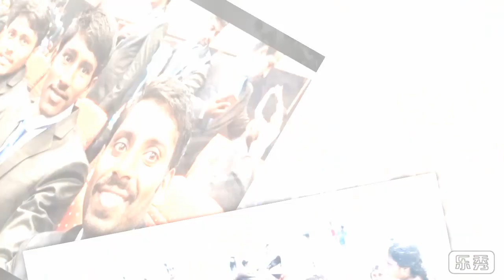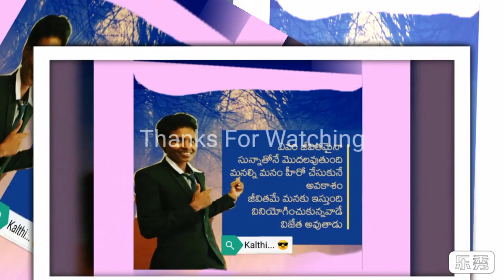RoYaL TiGeR TeAm.... 🐯🐯 From Khammam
Really My Life Changing Opportunity,
Thank you Safeshop, and
Thank you to all my team members
Jai hoo Safeshop. 💪💪